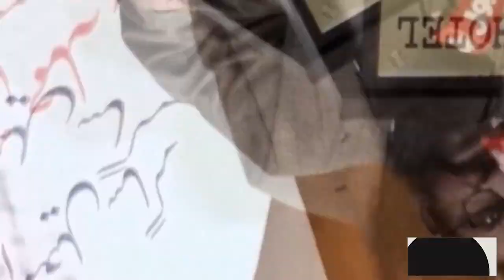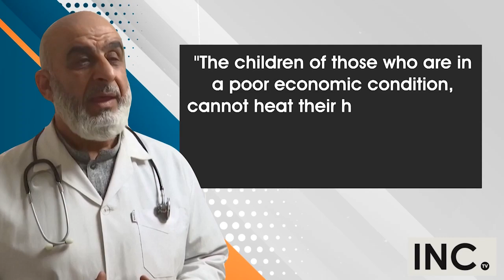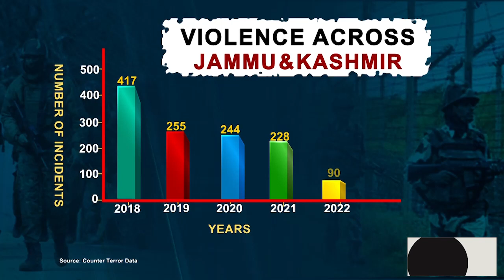US condemns Taliban attitude, Violence on rise in Afghanistan - NWSA - Jan 21, 2023